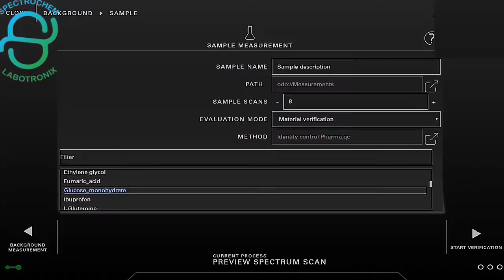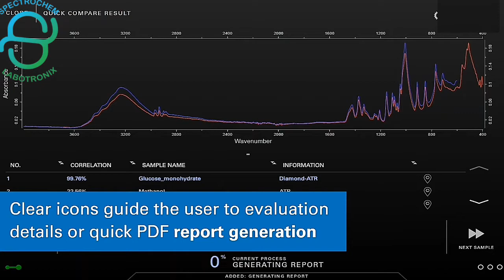Verification Of Raw Material In Pharma Sector With FTIR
Dig. GMP. Compliant Lab Instruments.
Tablet Testing Instruments, Consumables & Spares.
Modular Lab Furniture. HVAC & AHU Turnkey Project.
GMP Modular Cleanroom Wall Partitions.
S.S. 316/304 GMP Cleanroom Furniture.
Chromatography, Spectroscopy, IR, & FTIR Consumables & Accessories.
Industrial Gasline Work For GC, GCMS, TOC, AAS.
Liquid & Powder Sampling Accessories.
Pharma Machinery For All Sections